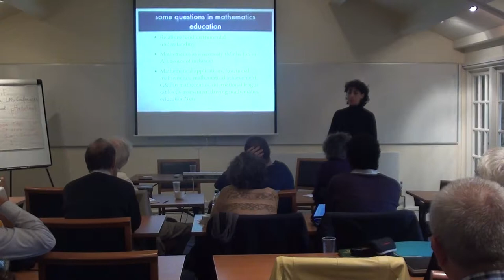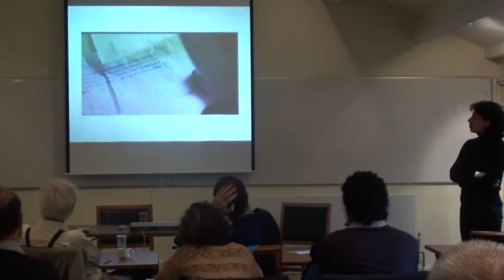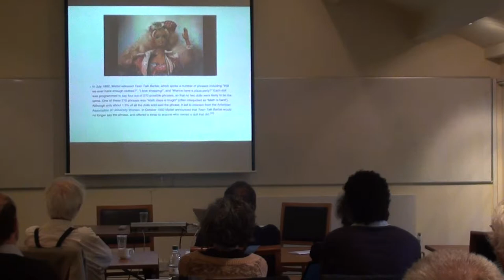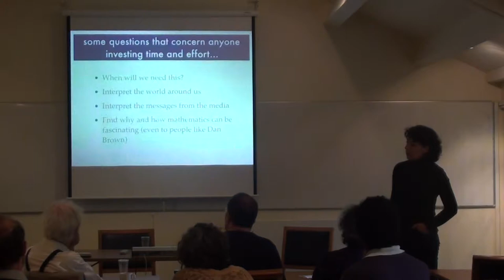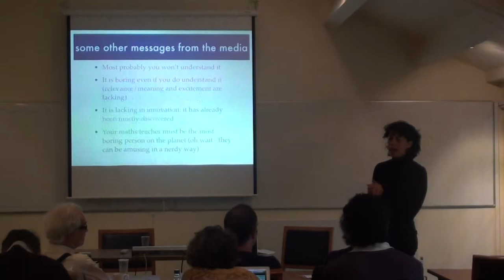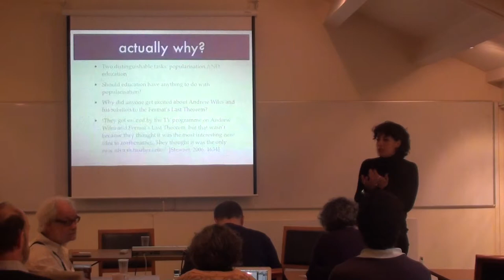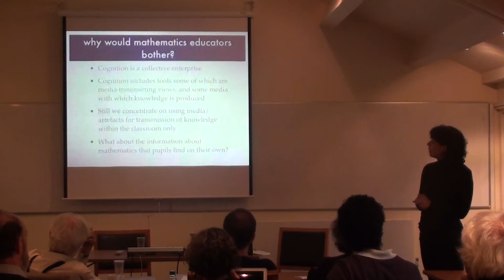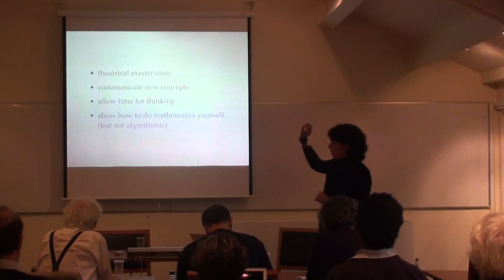Snezana Lawrence What are we like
Snezana Lawrence What are we like - the view of mathematics and mathematicians in mathematics education (part 1)